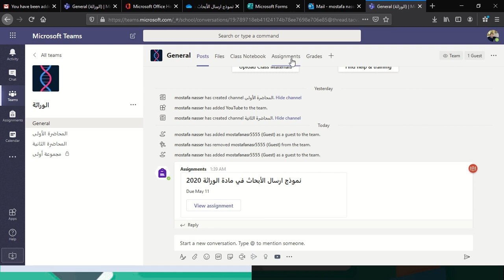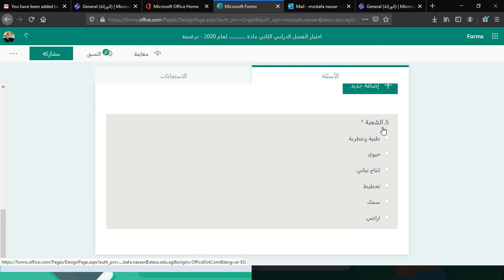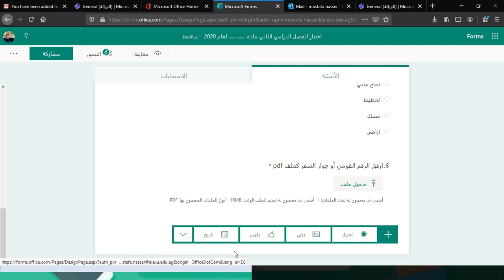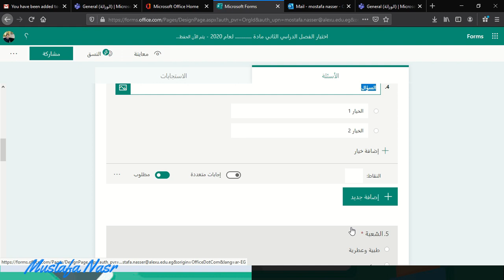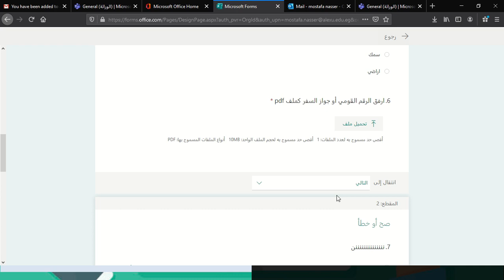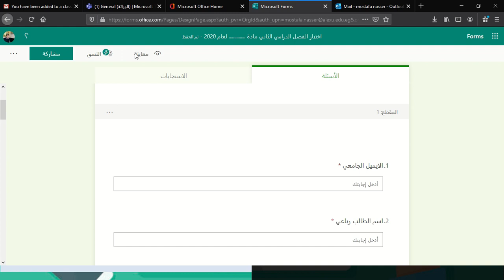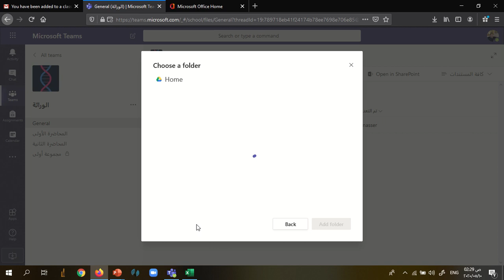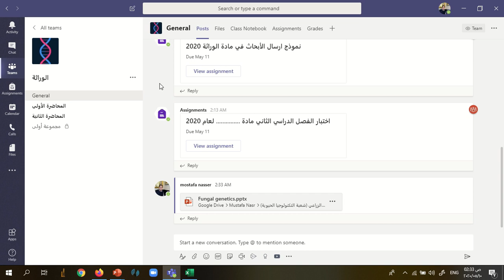كيفية استخدام Microsoft Teams الجزء 06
في هذا الفيديو نوضح كيفية انشاء امتحان الكتروني من خلال Microsoft Forms وتصحيحها آليا وضبط وقن للامتحان وأيضا كيفية تزامن Google Drive على منصة Microsoft Teams وإرفاق ملفات من خلالها.